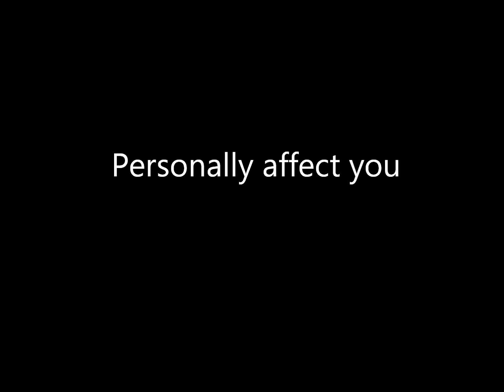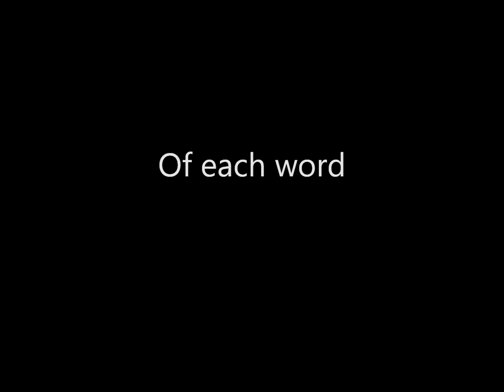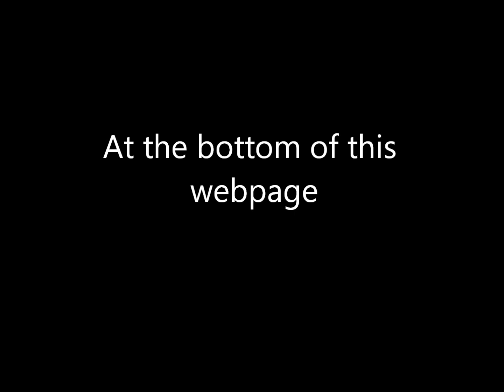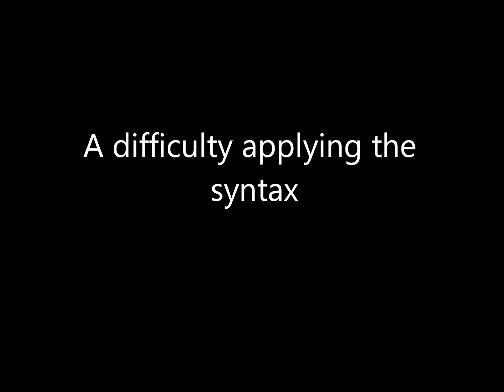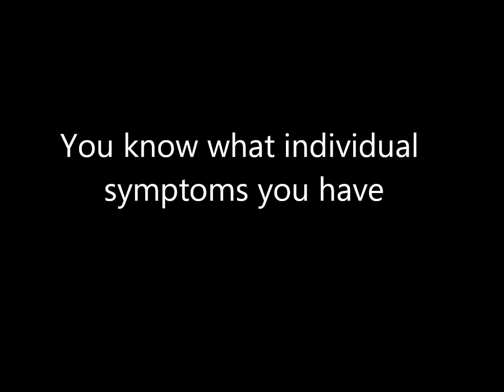Types of Dyslexia